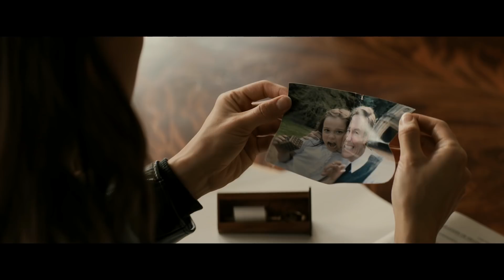Tomb Raider - pierwszy zwiastun PL (w kinach od 6 kwietnia!)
„Tomb Raider” w kinach od 6 kwietnia!

Lara Croft to niepokorna córka ekscentrycznego podróżnika zaginionego przed laty. Teraz, jako 21-letnia kobieta, podąża własną ścieżką, odmawiając spełnienia woli ojca, który chciał dla niej spokojnego życia. Zostawia wszystko za sobą i udaje się w ostatnie znane miejsce jego pobytu. Poszukując śladów, musi odnaleźć osławiony grobowiec na mitycznej wyspie u wybrzeży Japonii. Jeśli nie przezwycięży własnych lęków, może nie przeżyć niezwykle niebezpiecznej wyprawy. Jak wiele poświęci, by poznać tajemnicę zniknięcia ojca i zyskać miano tomb raidera?